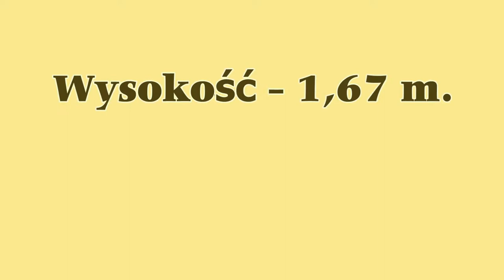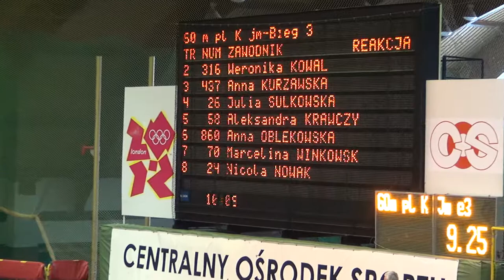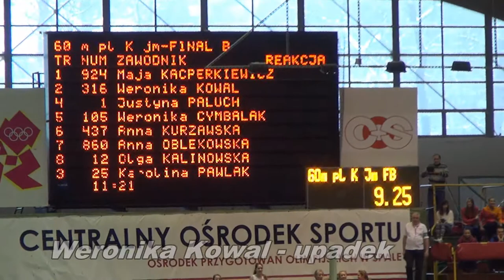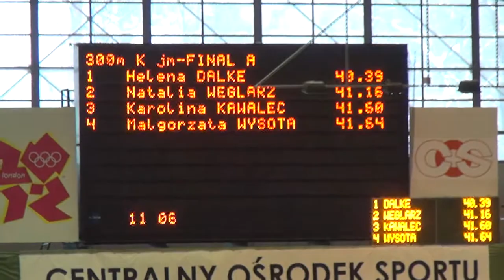HMPJ 2014 skrót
Krótka relacja z HM Polski Juniorów Młodszych w LA - Spała - 2014. Dotyczy skoku wzwyż i skoku w dal dziewcząt